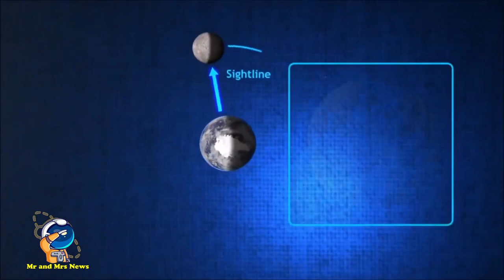GERHANA BULAN TOTAL, 8 NOVEMBER 2022 ( total lunar eclipse 2022 )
TERIMAKASIH !!

Gerhana bulan total yang terjadi pada 8 November 2022 dapat disaksikan di Indonesia. Fenomena ini mempunyai durasi total selama 1 jam 24 menit 58 detik dan durasi umbra selama 3 jam 39 menit 50 detik. Lebar gerhana bulan total kali ini sebesar 1,3589 dengan jarak pusat umbra ke pusal bulan sebesar 0,2570. Gerhana bulan tahun 2022 yang akan terjadi pada November mendatang itu termasuk ke dalam gerhana ke-20 dari 72 gerhana dalam Seri Saros 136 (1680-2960).Dilansir dari NASA, gerhana bulan total terjadi ketika bulan dan matahari berada di sisi berlawanan dari Bumi. Meski permukaan bulan tertutup oleh Bumi, sebagian sinar matahari tetap bisa menyentuh permukaan bulan. Sinar matahari yang melewati atmosfer Bumi menyebabkan atmosfer menyaring sebagian besar cahaya biru. Hal ini mengakibatkan bulan, saat gerhana bulan total, tampak berwarna merah jika dilihat dari Bumi. Biasanya, gerhana bulan berlangsung selama beberapa jam. Setidaknya, dua gerhana bulan sebagian terjadi setiap tahun, sementara gerhana bulan total jarang terjadi. Gerhana bulan merupakan fenomena langit yang mudah diamati karena tidak memerlukan teleskop atau alat khusus lain untuk melihatnya. Namun, dengan teropong atau teleskop, tampilan gerhana bulan akan tampak lebih detail.TIDAK HANYA DI INDONESIA TAPI JUGA Gerhana INI akan terlihat di seluruh Rusia timur, Jepang, Australia, Samudra Pasifik, dan sebagian Amerika Utara bagian barat dan tengah.